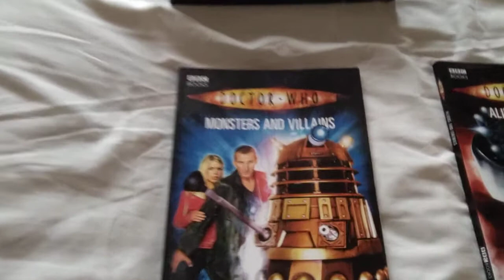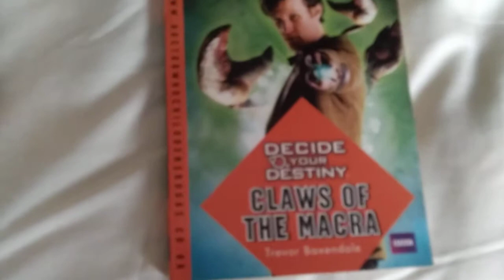Doctor who special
TARDIS 1